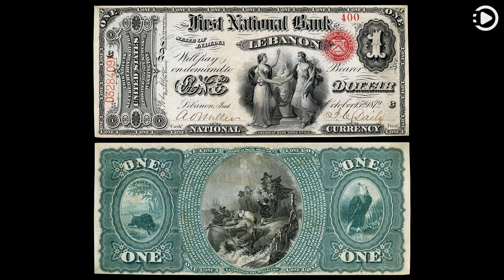Wikipedia Picture of the Day: 2022-09-28 - National Bank Note (Narrated by Matthew)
Wikipedia Picture of the Day - September 28th, 2022 - National Bank Note (Narrated by Matthew)

$1 (original): First National Bank, Lebanon, Indiana

$2 (1875): First National Bank, Emporia, Kansas

$5 (1875): Vineland National Bank, Vineland, New Jersey

$10 (1875): First National Bank, Bismarck, North Dakota

$20 (1875): First National Bank, Butte, Montana

$50 (1875): First National Bank, Cleveland, Ohio

$100 (original): Raleigh National Bank, Raleigh, North Carolina

$500 (original): Appleton National Bank, Lowell, Massachusetts

$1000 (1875, proof): First National Bank, Salem, Massachusetts

National Bank Notes were United States banknotes issued by national banks chartered by the U.S. federal government. The banknotes were usually backed by bonds deposited by the bank with the United States Treasury. In addition, banks were required to maintain a redemption fund amounting to five percent of any outstanding note balance, in gold or "lawful money". The banknotes were not legal tender in general, but were satisfactory for nearly all payments to and by the federal government. They were retired as a currency type by the federal government in the 1930s, when United States currency was consolidated into Federal Reserve Notes, United States Notes, and silver certificates. These nine banknotes, in denominations from $1 to $1000, were issued by various banks across the country as part of either the original or the 1875 series of National Bank Notes.

Banknote design credit: Office of the Comptroller of the Currency and the Bureau of Engraving and Printing; scanned by Andrew Shiva

This video was auto generated using data and media from Wikipedia.